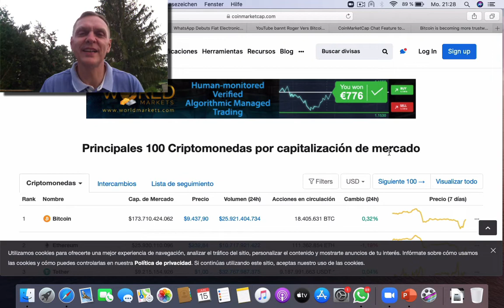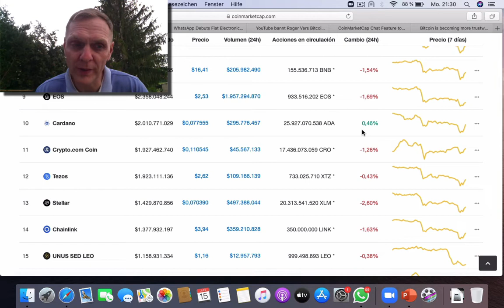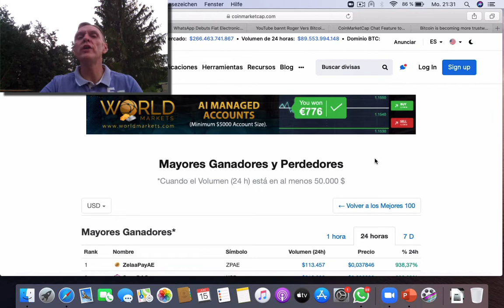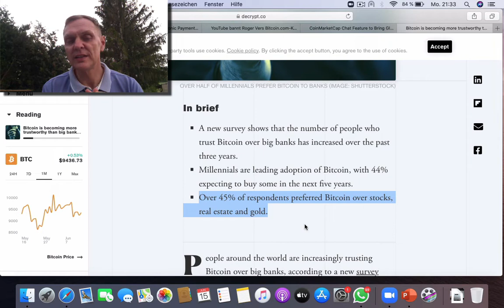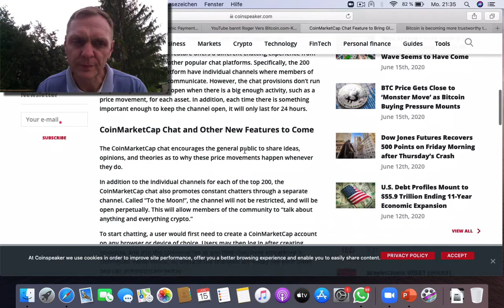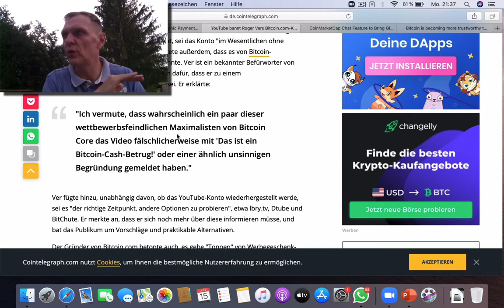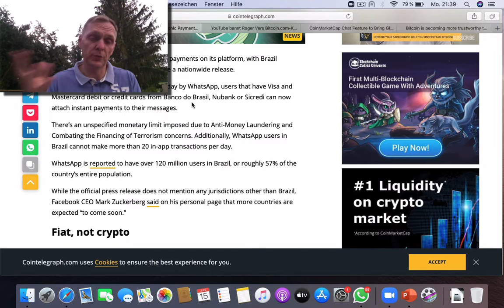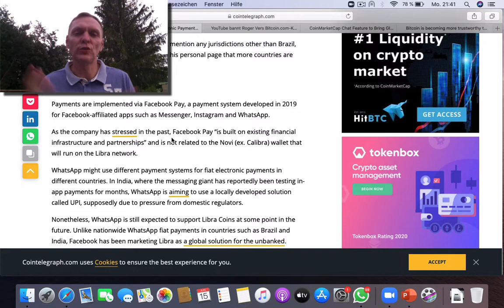‼️Buenos dias cripto | Noticiero 15 de Junio 2020 | Ronny Roehrig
- WhatsApp incluye pagos electrónicos
- Cancelan del canal en Youtube de Bitcoin Cash
- Aumenta confianza en Bitcoin